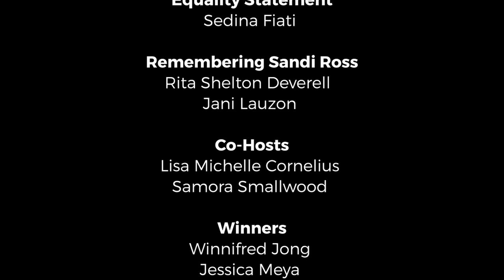The 2020 Sandi Ross Awards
Join us as we announce the 2020 Sandi Ross Awards live at 8pm on Sunday, March 21st, 2021, the International Day for the Elimination of Racial Discrimination.

The Sandi Ross Awards celebrate an individual and a company who incorporate diversity and inclusion in their work. Originally conceived by the ACTRA Toronto Diversity Committee under the leadership of Co-Chairs Sedina Fiati and Farah Merani as the SharetheScreen Awards, the awards were re-named in honour of Sandi Ross who passed away just before their first presentation in 2016.

Sandi Ross was the first woman and person of colour to be president of ACTRA Toronto and was the founder of ACTRA Toronto’s first diverse talent directory, Into the Mainstream. The directory continues online at Diversity.ACTRAonline.ca, and is a useful tool for producers and casting directors to cast inclusively.

ACTRA Toronto’s Diversity & Inclusion Committee advocates on behalf of ACTRA Toronto’s self-identified physically and culturally diverse performers and calls for a more inclusive media industry.